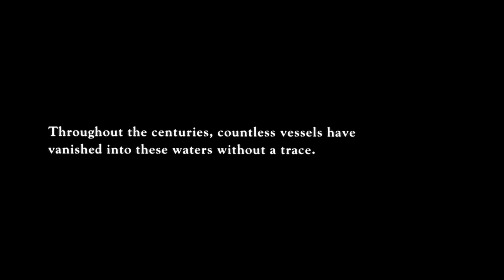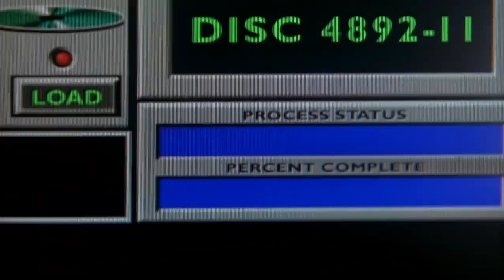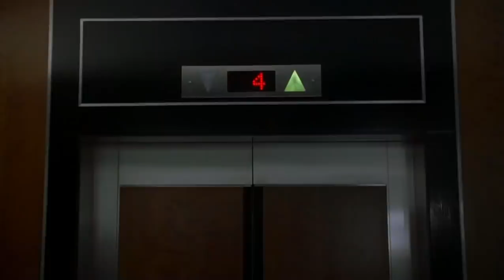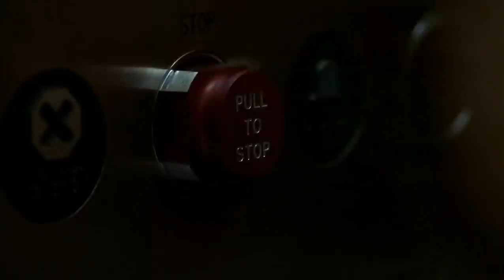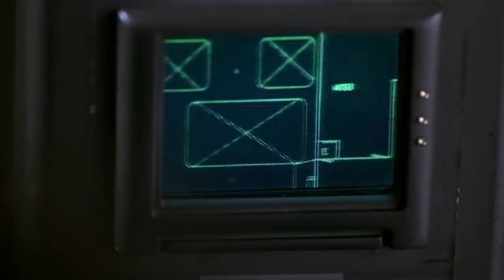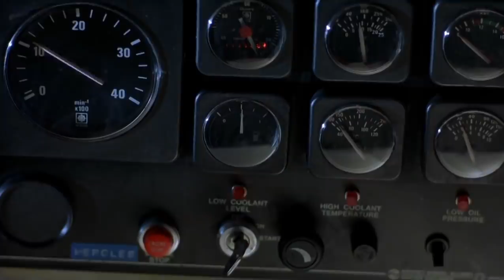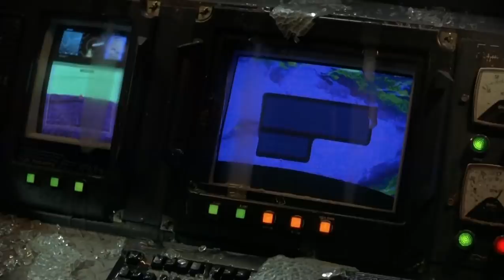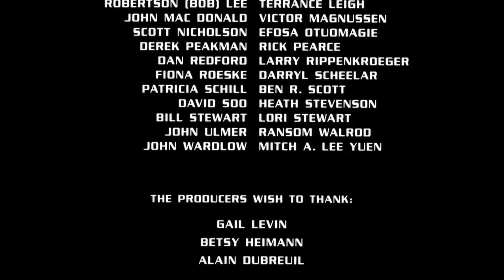Octalus Deep Rising german